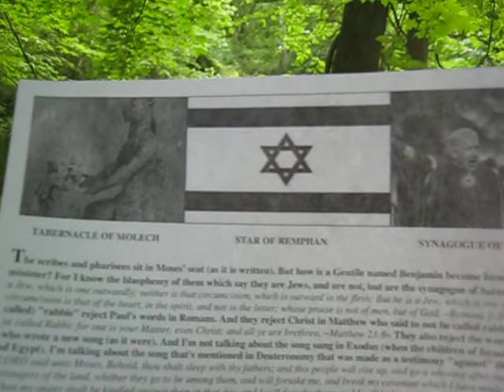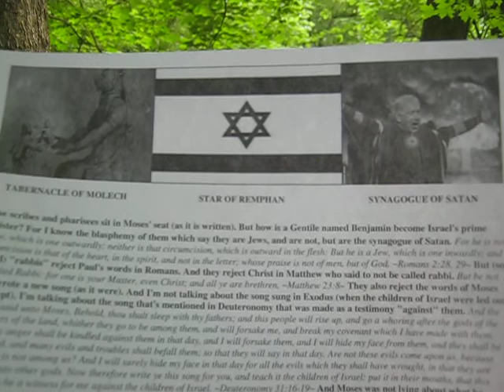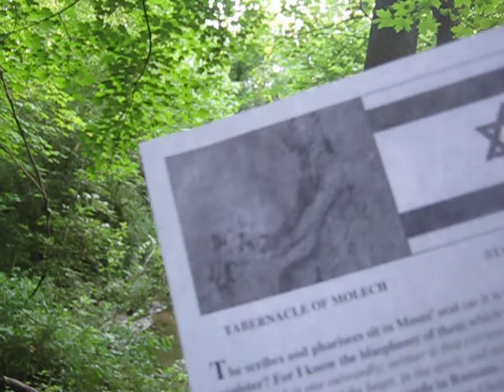And yet another writing